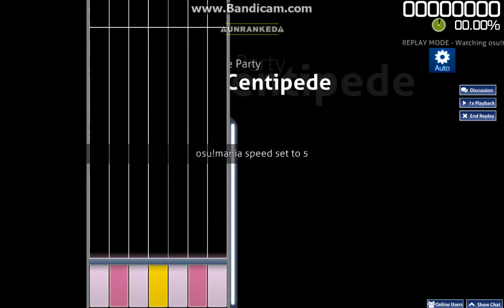Osu Impossible map Centipede Mania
Osu fail's BIG TIME